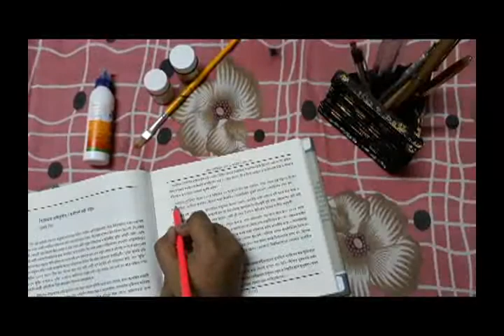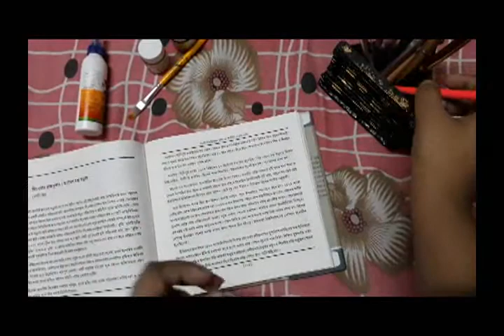Ice cream stick pen stand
Hi everyone,

This is the third video of my channel. Let's check my video and know how to make a penstand using ice cream sticks.

Used materials:

1. Ice cream sticks
2. colours and brush
3. Glue
4. Cotton
5. Card board